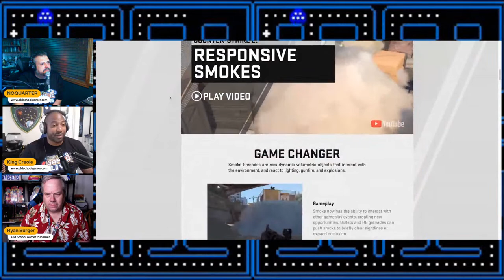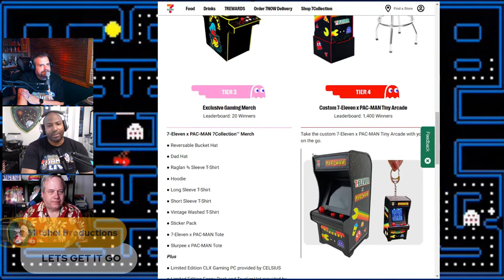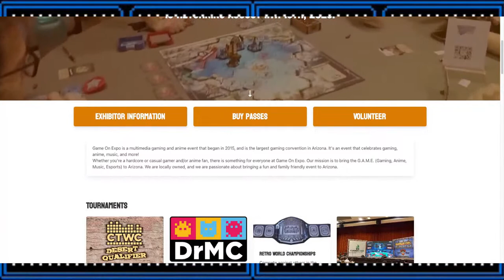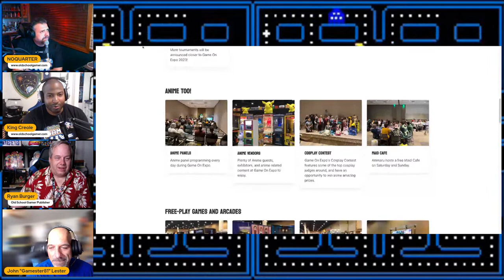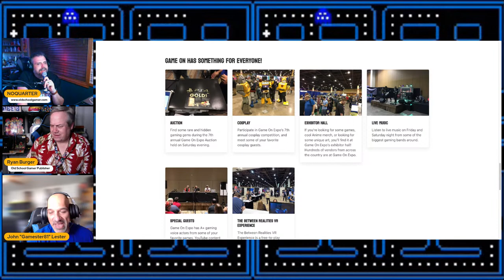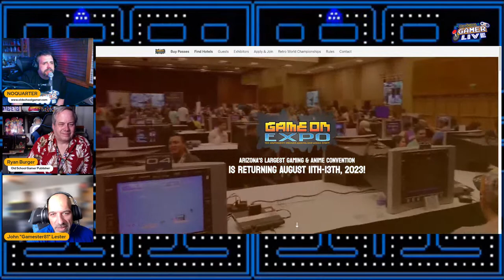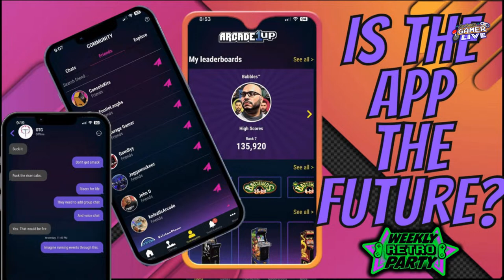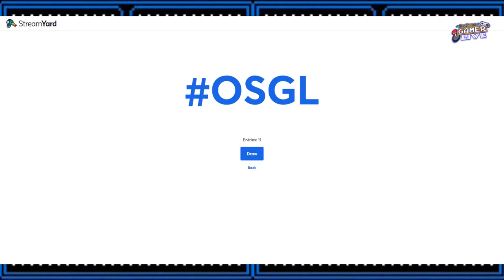Old School Gamer LIVE EP 17 - JOHN LESTER WITH GAME ON EXPO!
We have our friend John Lester on to talk about his upcoming Retro gaming Expo in Phoenix, we talk about some super cool game tournaments and we PLAY SOME GAMES! SEE EVERYONE ONLINE!